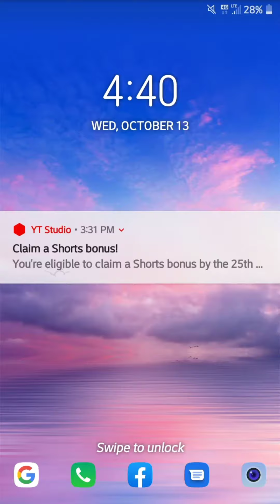YOUTUBE SHORTS BONUS ERROR. THEY SAID I HAD A BONUS,BUT TOOK IT BACK.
seems youtube made an error with the claim your YouTube shorts bonus notification.

About Me:  Birdie is my childhood nickname, you will see a lot of different things on my channel, Vlogs, Mukbangs/Carmukbangs, Cooking, Reviews, Commentary, Lifestyle and Living, and whatever makes me happy, and/or curious etcetera, etcetera
Thank You So Much For Coming By!